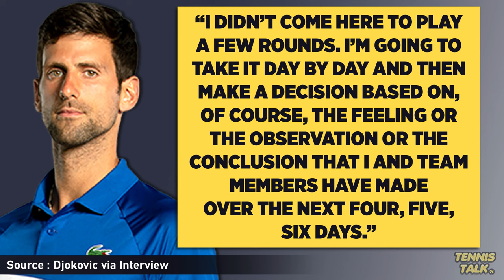Djokovic Responds on Doubts of Playing Wimbledon 2024 | Tennis News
With Wimbledon 2024 just a week away, Novak Djokovic has spoken out to the media for the first time on whether here will play the event or not. He will wait over the next few days to see if he feels ready and only if he can give his maximum effort. Will Nole play?

0:00 | Intro
0:13 | Djokovic Interview
0:33 | Outro